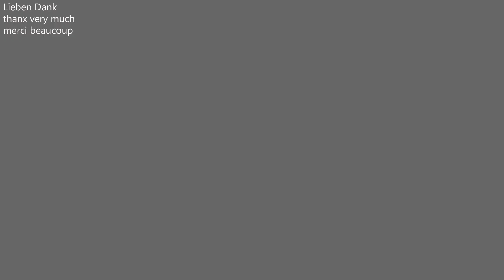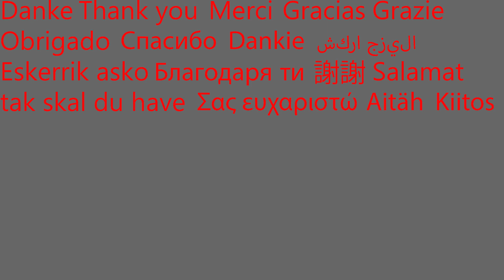20'000 Abonnenten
Ganz lieben Dank, dass du uns auf unserer Reise begleitet. Du motiviert uns die Videoarbeit weiterzutreiben. Danke, wir lieben dich.